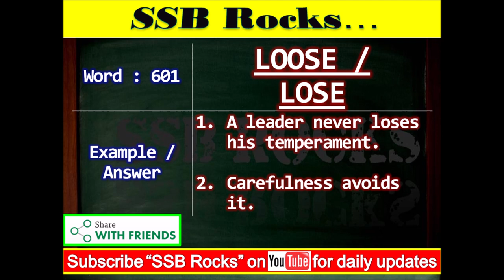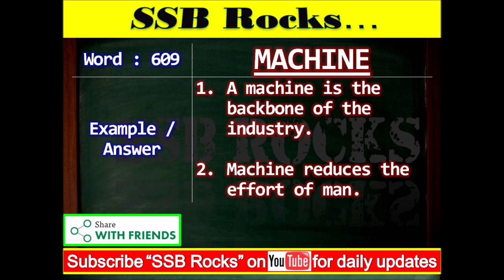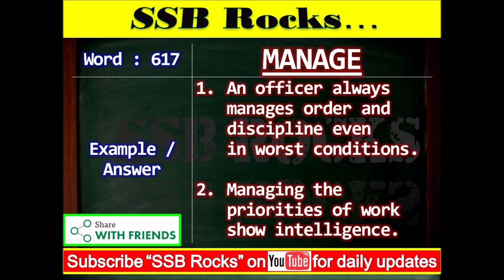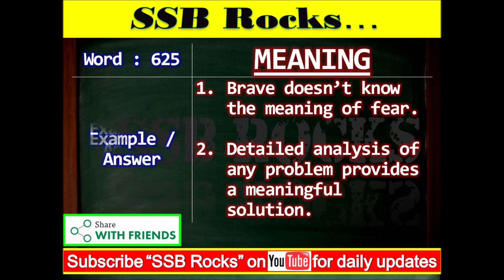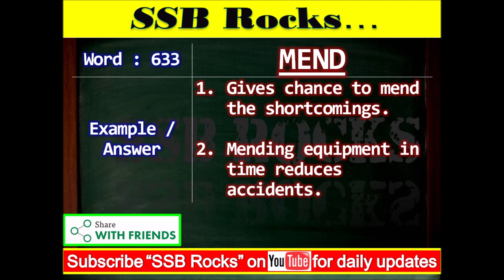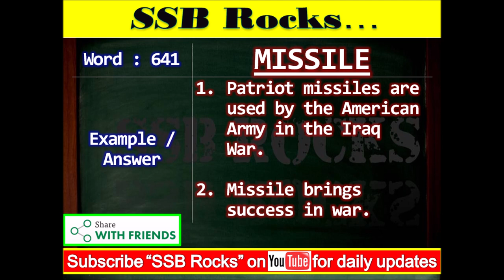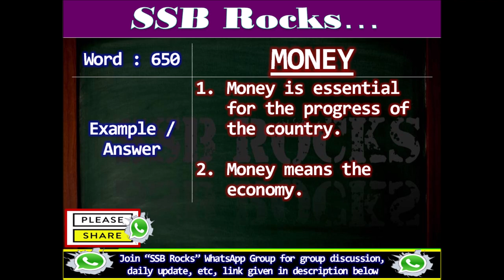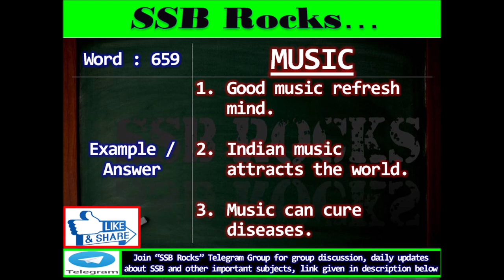Word Association Test with Answer / Example - 11 | WAT with Answer / Example | Solved WAT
Link of the Recommended book
Other suggested Books with links
From Amazon
SSB Interview Books
NDA Books
Cds Books
Personality Development Books
From Flipkart
Let's Crack SSB Interview
Arihant Pathfinder NDA/NA
CDS & OTA 16 Years Solved Papers
Combo (set of 5 Books) CDS OTA Study Package
Combo (set of 2 Books) GK & Current Affairs
SSB Rocks Books Store
What is the Word Association Test (WAT), what is word association test psychology and how to tackle it? The answer to this question is, Word Association Test (WAT) is an important part of the psychological test of SSB, in which an individual’s psychology is tested through his/her subconscious mind by Psychologist. This test observes candidates imagination and evaluates his/her qualities of ideas. In this test, the candidate will be shown a word and he/she is required to form a meaningful sentence using that word in 15 seconds. In this series, we include all types of words like negative words, positive words, tough words, confusing words, neutral word etc. and cover 1500 words. We will provide you two example/answer of every word. All these 1500 words are marked with the serial number and we will cover 60 words in each video with two example / answer of each word, means if you maintain your WAT Diary as per the procedure is shown in the first video of this series, we will get 3000 positive answer / example of these 1500 words. This will definitely help you a lot to build your psychology as per the requirement of Service Selection Board (SSB). All the videos of this series provide your opportunity to do online preparation cum practice of Word Association Test (WAT). Best of luck